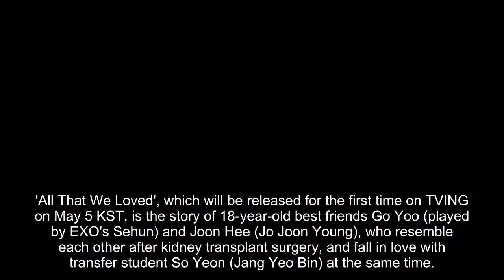Song Jae Rim to make an appearance on upcoming drama 'All That We Loved'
Actor Song Jae Rim is raising expectations by announcing a special appearance in the TVING original series 'All That We Loved'.

'All That We Loved', which will be released for the first time on TVING on May 5 KST, is the story of 18-year-old best friends Go Yoo (played by EXO's Sehun) and Joon Hee (Jo Joon Young), who resemble each other after kidney transplant surgery, and fall in love with transfer student So Yeon (Jang Yeo Bin) at the same time. Song Jae Rim will be taking on the role of 'Doctor Ko', a mental health specialist.

Dr. Ko, played by Song Jae Rim, is a specialist in a psychiatric clinic that is closely related to the past stories of Go Yoo, Joon Hee, and So Yeon.

As such, while his performance as a key figure penetrating the past and present was predicted, the stills of Song Jae-rim perfectly transformed into Dr. Ko were revealed. As a mental health specialist, he neatly dressed in a white doctor's gown and suit, immersed himself in the role, and drew attention.

Meanwhile, Song Jae Rim has built a variety of filmography in the dramas 'Our Gap-Soon', 'Secret Mother', and 'Clean with Passion for Now'. In addition, he is recognized as an all-rounder actor who plays an active role with outstanding sense in many entertainment programs. Song Jae Rim's special appearance in 'All That We Loved' will premiere on May 5 KST.